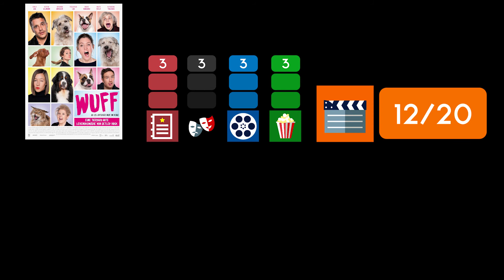WUFF / Kritik - Review | MYD FILM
Hier meine Kritik zu WUFF.
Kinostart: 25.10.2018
Länge: 114 min.
FSK 6